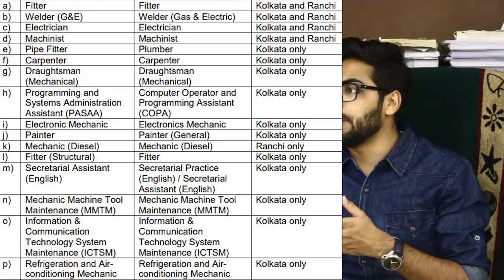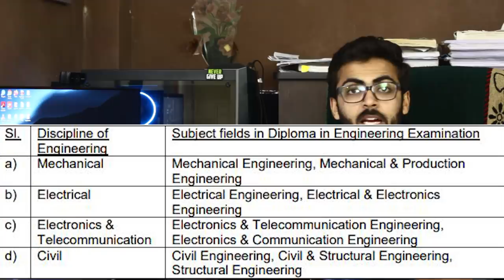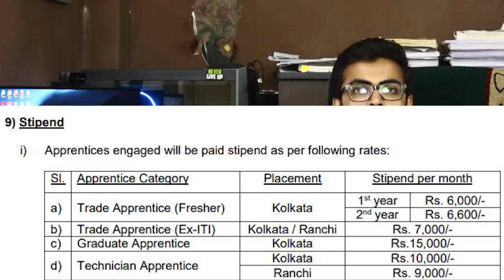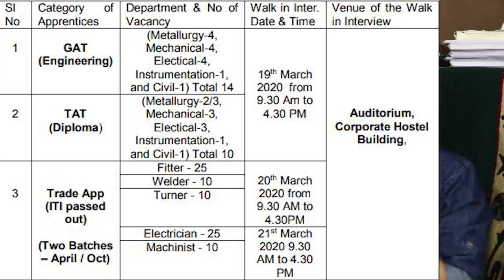GRSE & MIDHANI Recruitment 2020 | Direct Selection | NO FEE | NO Exam | Latest Jobs 2020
About Midhani Recruitment 2020
  MIDHANI Recruitment 2020 – Mishra Dhatu Nigam Ltd (MIDHANI) has scheduled the walk-in-interview for the post of Graduate Apprentices (GAT’s), Diploma Apprentices (TAT’s), Trade Apprentices for 104 vacancies in various disciplines for 1 year Apprenticeship Training. Candidates with the qualification of B.E/ B.Tech/ Diploma/ ITI in respective disciplines are eligible to attend this walk-in. The selection is based on an interview & written test. Interested and eligible candidates first register in NATS & Apprenticeship portal and then attend walk-in-interview with respective portal registration number as per below mention scheduled. The detailed eligibility and application process are given below.

About GRSE Recruitment 2020
GRSE Recruitment 2020 – Garden Reach Shipbuilders & Engineers Ltd (GRSE) invites online job application for the post of  Trade Apprentice (Ex-ITI), Trade Apprentice (Fresher), Graduate Apprentice, Technician Apprentice for 226 vacancies in various disciplines. Candidates with the qualification of B.E/ B.Tech/ Diploma/ ITI in respective disciplines are eligible to apply for this job. Totally 246 vacancies are available in this GRSE recruitment. Interested and eligible candidates can apply through online at GRSE website careers section before the last date. The detailed eligibility and application process are given below.

About Quantitative Aptitude Full Video Course

✔️ 600+ Different Examples solved in the course

About Reasoning Ability Full Video Course